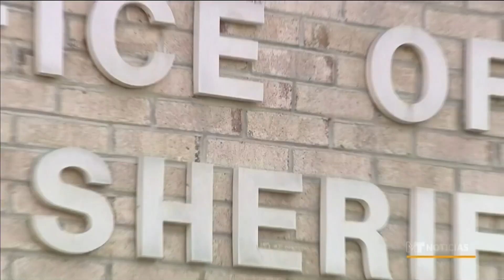Impactante video muestra un policía escolar agredir a estudiante de 12 años | Noticias Telemundo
Video oficial de Noticias Telemundo. El incidente ocurrió en una secundaria de Carolina del Norte. El agente, quien lanzó al adolescente de manera violenta dos veces contra el piso, ya fue suspendido mientras que la fiscalía estatal inicia una investigación.